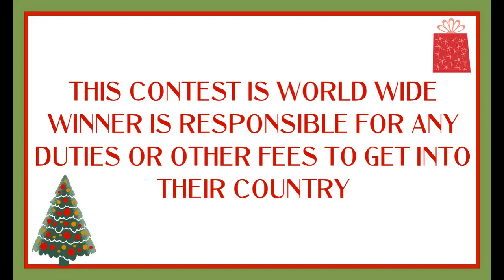christmasinjulyfairies21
YouTube Contest Rules
o        Must be over 18 years old to enter
o        Must leave a comment to enter
o        Please follow YouTube Community Guidelines in your comments:
o         Open worldwide, as long as you can receive the winnings into your country
o        Void where prohibited
o        Any additional duties or taxes are the winner's responsibility
o        The winner will be chosen using a YouTube random comment picker and revealed on a separate video
o        Please refer to the video for additional information

                                           Sandy Clark
                                           Nanaimo, BC
                                              V9R 6X6